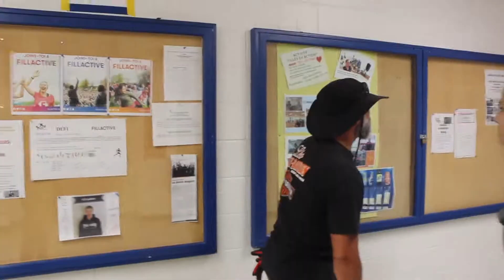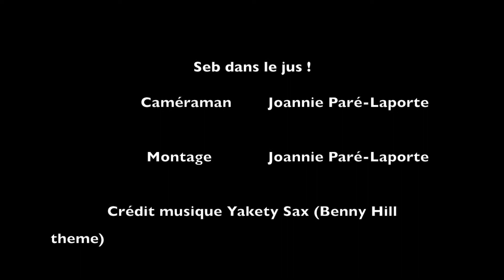Fort Polybel 2018 - Seb dans le Jus !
Fort Polybel 2018.
Un technicien en loisirs, un peu occupé...
Vidéo et montage: Joannie Paré-Laporte.
Polybel Média 2018.